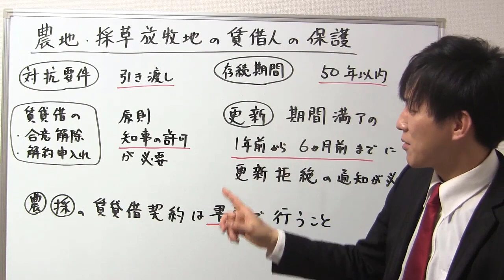【宅建：農地法】農地の賃貸借【宅建通信レトス】